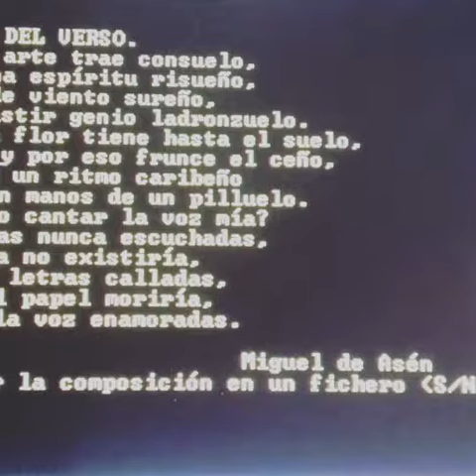Poesía poemas versos sonetos y ordenador Mentes y máquinas poesia e informática sonetos(2)